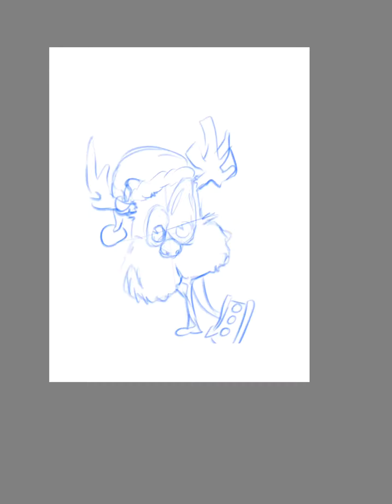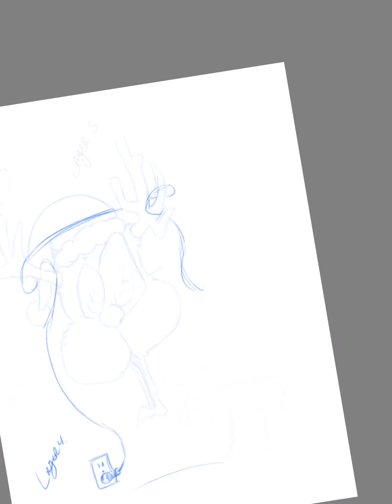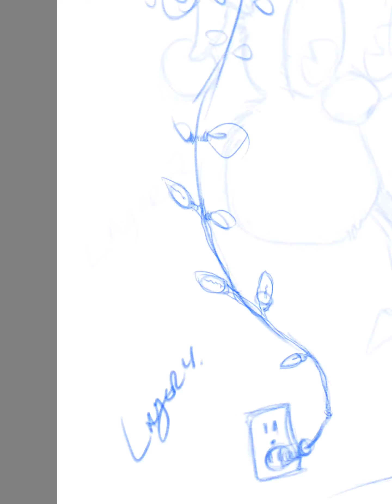Deer speed doodle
Free styling Speed up  by JT Norton quick toon